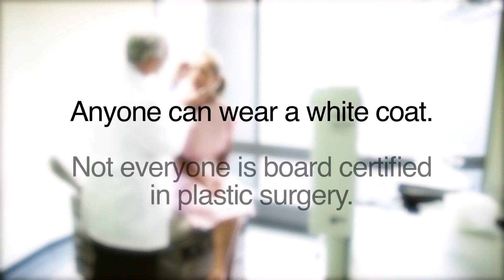Choose a Board-Certified Plastic Surgeon You Can Trust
Choosing to have plastic surgery is an important decision. So is selecting a board-certified plastic surgeon with the American Society of Plastic Surgeons. Do your homework with ASPS